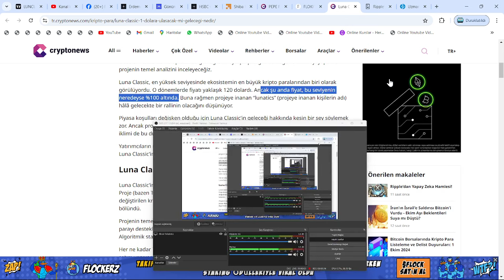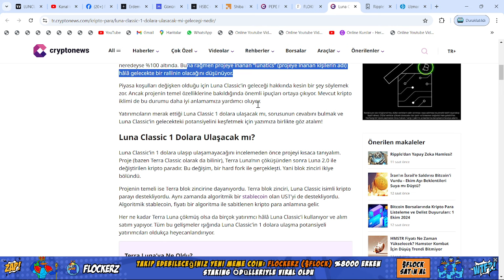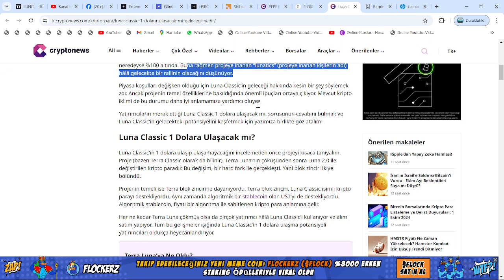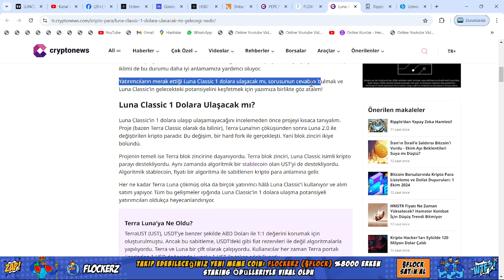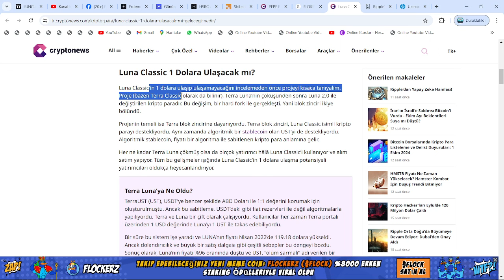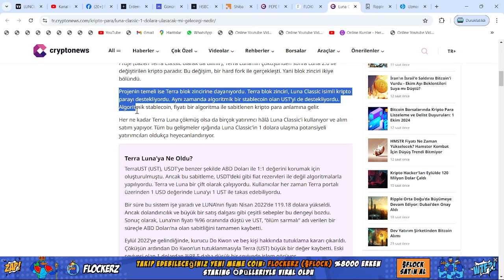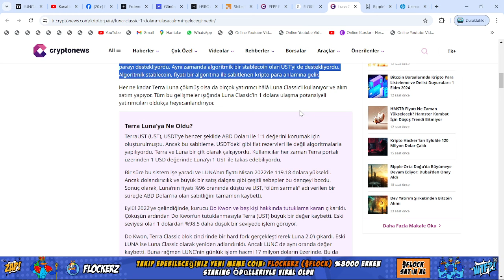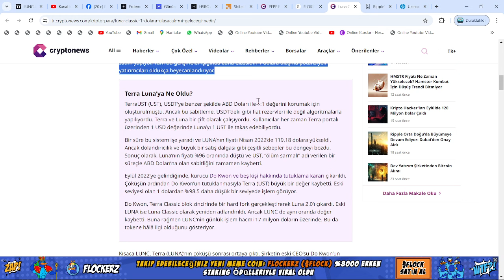SON 28 GÜN: LUNC, LUNA VE USTC YAKIMI YAKLAŞIYOR!🔥LUNC, GERÇEKTEN 1$'A KADAR ÇIKABİLİR Mİ?🚀GELİYOR!🔥